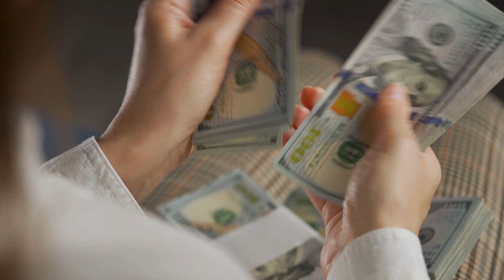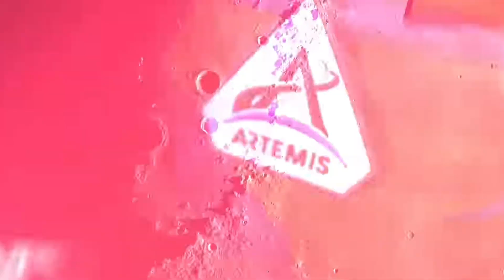Why We Haven't Returned to the Moon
In this video, we dive deep into the multifaceted reasons why humans haven't returned to the Moon since the historic Apollo missions. From budget constraints to evolving priorities, international collaborations, and the shift towards sustainable exploration, we explore the complex factors that have influenced lunar mission planning over the decades.

The Apollo program's monumental achievements came with astronomical costs, leading space agencies to reassess their priorities. We'll discuss how financial considerations and the high expenses of crewed lunar missions prompted a shift in focus towards other space exploration goals, such as Mars missions and advanced space telescopes like Hubble.

Moreover, we'll examine the changing political landscape. During the Cold War, the space race was fueled by superpower rivalry, driving the rapid advancements of the Apollo era. Today, international collaborations and shared goals have become the norm, reshaping how space exploration is approached.

The video also sheds light on the shift towards sustainability in space exploration. We discuss NASA's Artemis program and its vision for a sustainable human presence on the Moon, including the development of the Lunar Gateway and partnerships with commercial space companies. These ambitious goals represent a new era of lunar exploration that emphasizes long-term presence and resource utilization.

Join us as we uncover the real reasons behind the decades-long hiatus in crewed lunar missions and explore the exciting initiatives that are bringing us closer than ever to returning to the Moon.